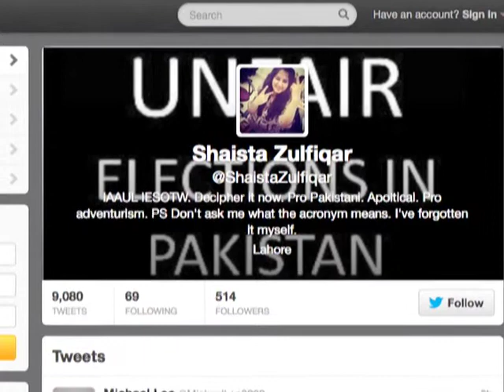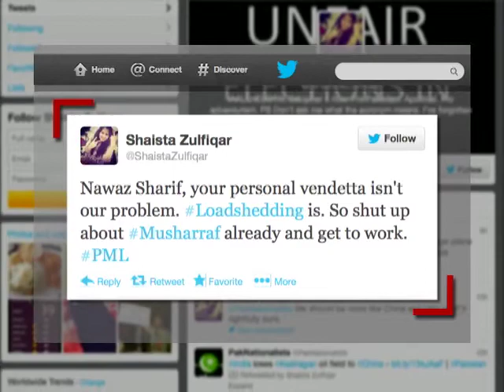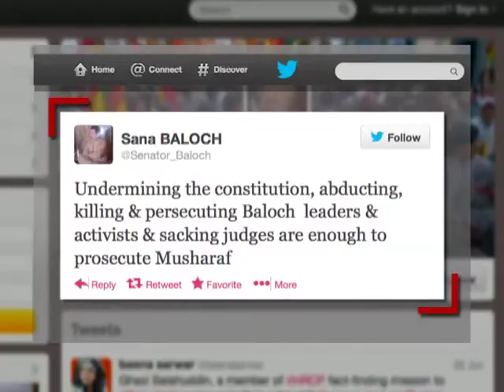Criminal Woes Pile Up for Pakistan's Musharraf (LinkAsia: 7/5/13)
Former Pakistani president Pervez Musharraf returned home after four years of self-exile with grand political ambitions, but has encountered nothing but trouble. After being barred from Pakistan's general election, he's been implicated in a number of high-profile political assassinations, including former premier Benazir Bhutto. Pakistan-based journalist Michelle Stockman reports on the allegations against Musharraf.

IMAGE: A poster of former President and head of the All Pakistan Muslim League (APML) political party Pervez Musharraf (L), with Muhammad Ali Jinnah, founder and first governor-general of Pakistan, is pictured on a wall as a man prepares snacks in Islamabad, April, 2013. A Pakistani court imposed a lifetime ban on Musharraf from contesting elections, derailing his efforts to regain influence by winning a seat in parliament. It was the first time a court in Pakistan had declared a citizen ineligible from contesting elections for life: REUTERS/Faisal Mahmood